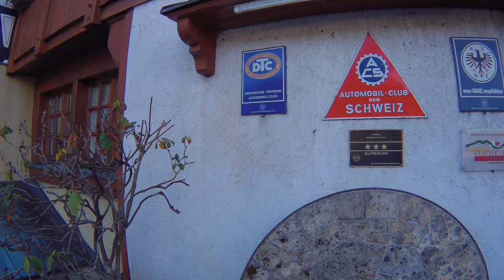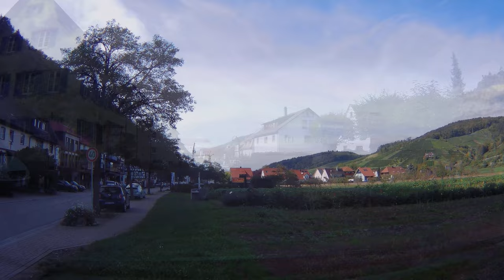Glottertal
Скучно гулять по одним и тем же тропам, поехали с собачкой в соседний городок Глоттерталь
Ничего особенного, типичный городок шварцвальда.
Глоттерталь впервые упоминается c 1112 год
С древности известна добычей свинца, серебра, цинка и железа.
Сейчас эта местность известна своими винами  Spätburgunder, Grauburgunder, Müller-Thurgau, Gewürztraminer , Riesling, Muskateller, Weißer Burgunder
Фирменное вино - „Roter Bur“ и „Scheffelwein“, эти вина производятся только здесь.